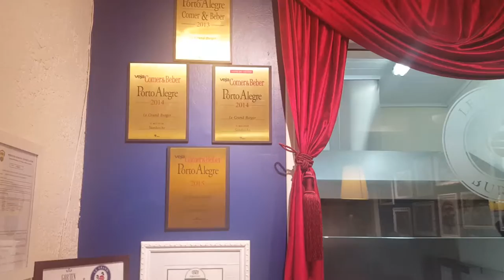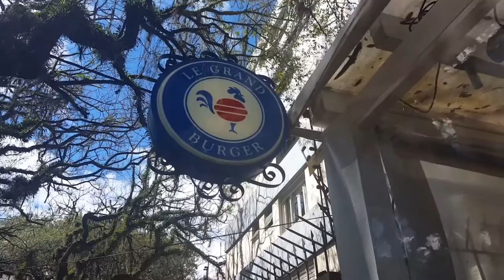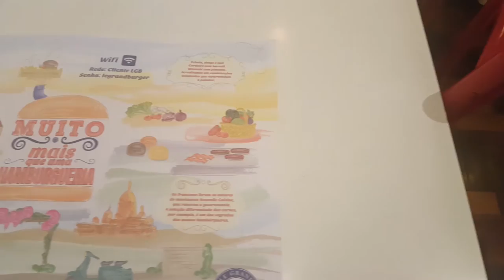O HAMBURGUER DO LE GRAND BURGER - ONDE COMER EM PORTO ALEGRE?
Hoje nós visitamos o conhecido Le Grand Burger, que trás influência da culinária francesa para um prato popular.

Rua Marquês do Pombal, 191
Moinhos do Vento
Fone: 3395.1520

Nossas páginas.